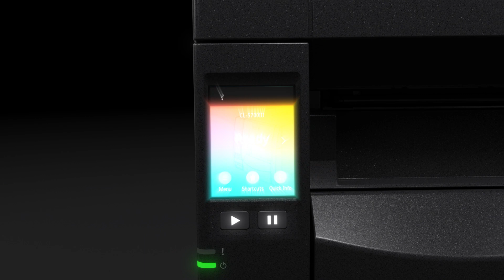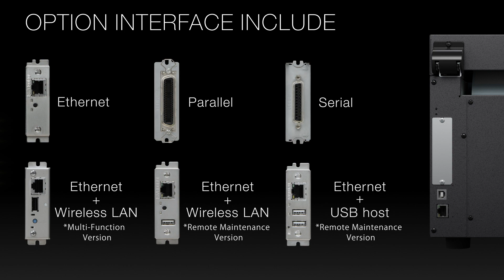CL-S700III Product Video